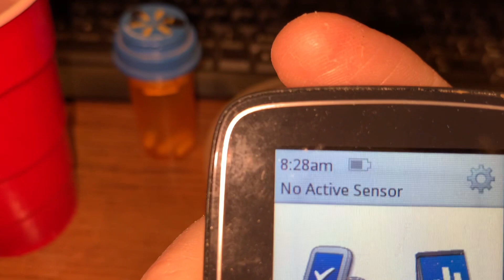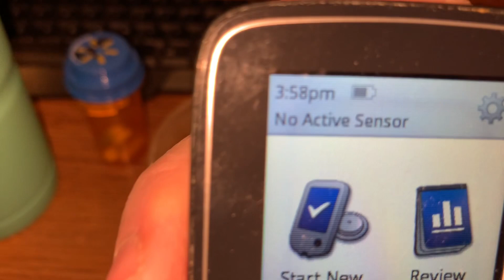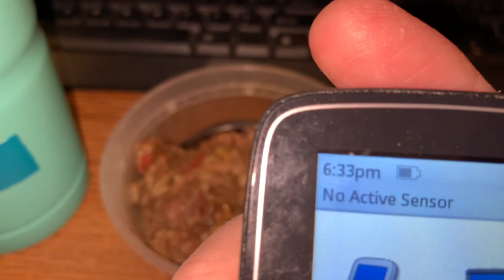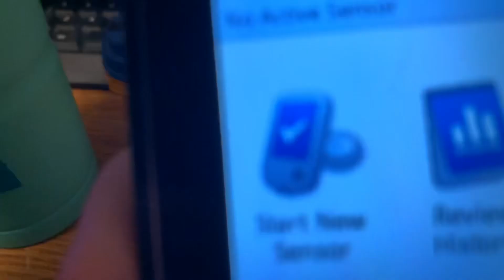2-3-2023 video of Friday’s meals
This is compilation of my meal shorts for Friday, February 3, 2023!  This is everything I ate and drank today!  Thank you for your support!

My phone number:
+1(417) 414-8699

For UPS/FedEx:
Larry Powell II
500 W Chestnut Expy #8654